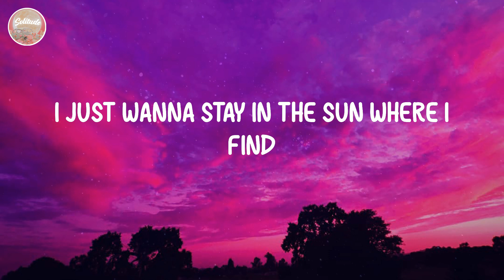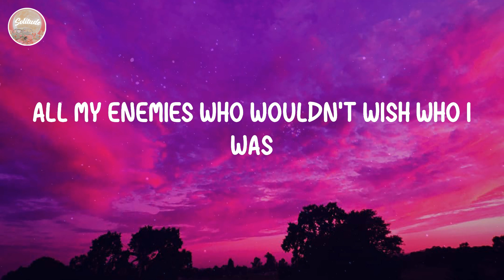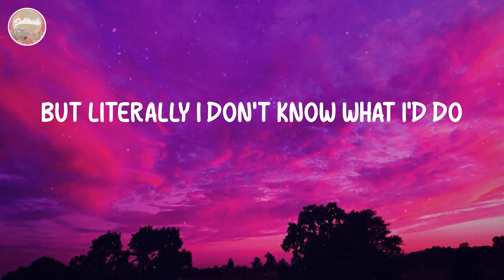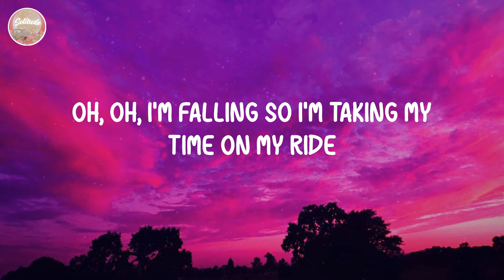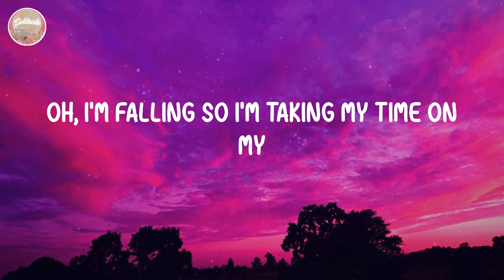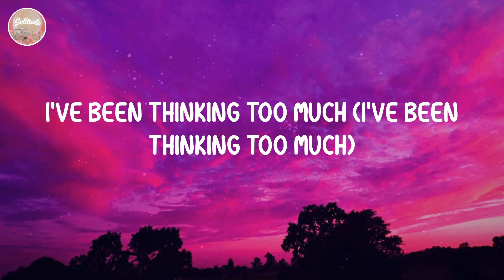Twenty One Pilots - Ride (Lyrics)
⭐️Lyrics Ride:
Oh, oh
Oh, oh
Oh, oh
Help me
Oh, oh
Help me